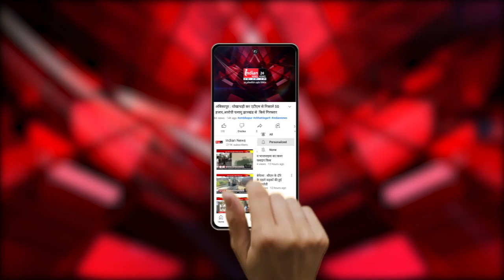छत्तीसगढ़ प्रदेश स्वास्थ्य कर्मचारी संघ की अनिश्चित कालीन हड़ताल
Our Links